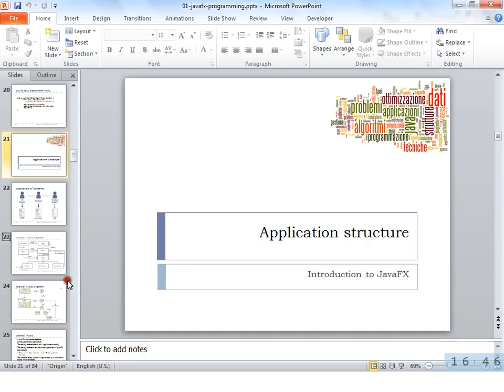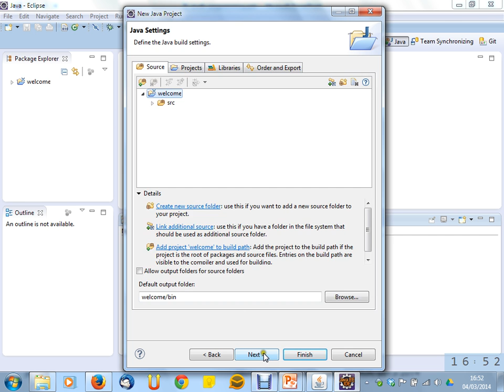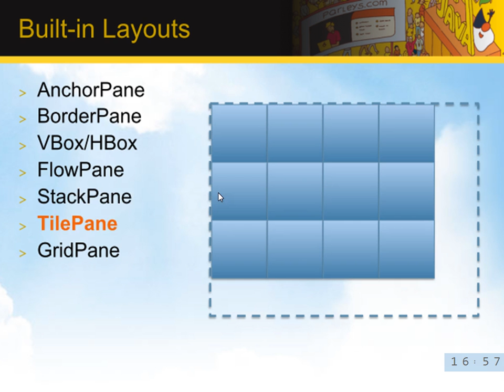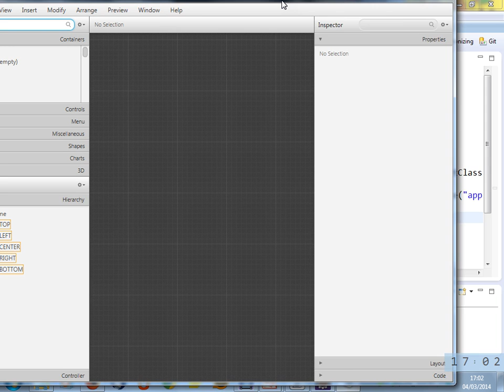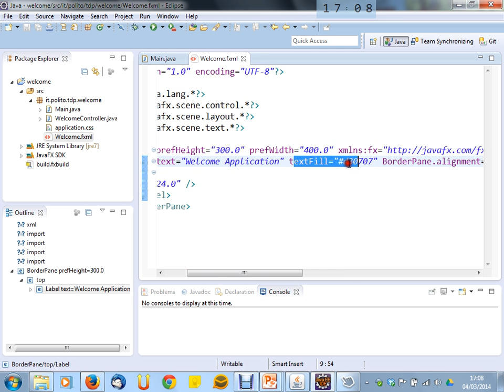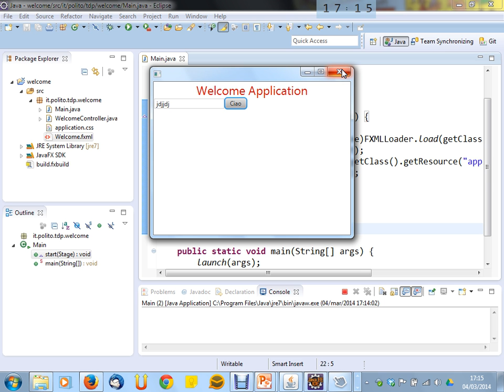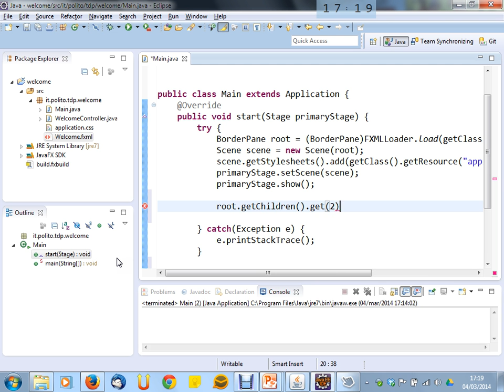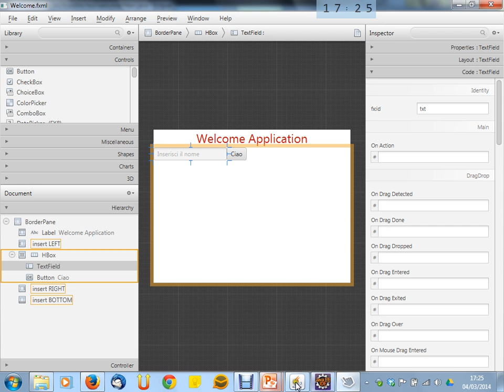Struttura di un'applicazione JavaFX - Lezione 02 del 04/03/2014 - Tecniche di Programmazione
Argomento: Struttura di un'applicazione JavaFX